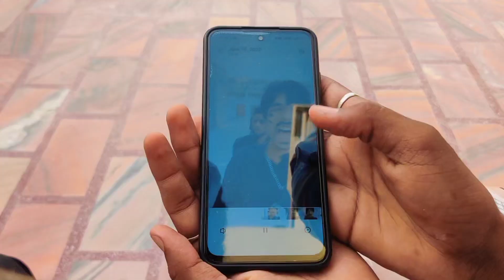SHOLAY ll TahirVlogs ll Tv